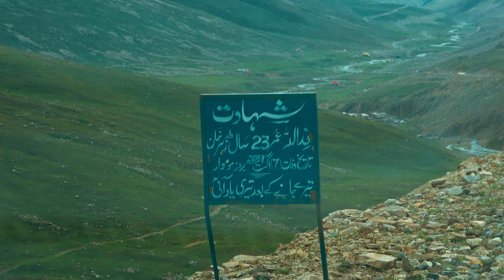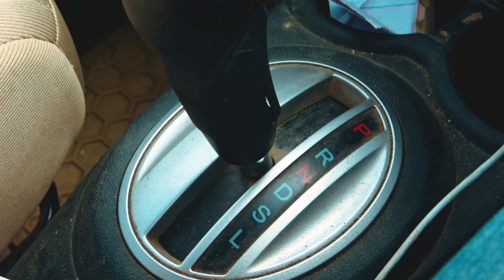Best place visit in DIAMIR District Gilgit Baltistan | Babusar Top | North Of Pakistan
The Babusar Pass connects Khyber Pakhtunkhwa with Gilgit Baltistan. It is one of the most dangerous routes in Gilgit-Baltistan. Babusar Top was originally known as Babur Top, originating from the fact that the Mughal emperor Babur used to pass through this area in the early 16th century. Nowadays, however, it is commonly referred to as Babusar Top.
From Chilas one leaves the KKH and goes toward Babusar Pass. This is a "short cut" to Islamabad. Given the twisting road and sometimes large pot-holes it is an amazing trip. I think once was enough for me, but maybe I would consider it again if stopping to sleep somewhere. Otherwise, it was a marathon 19-hour drive from Gilgit to Islamabad - might have been less without three landslides. Stop at the pass and try the salt cooked maize, but make sure your blood pressure is okay. Glaciers, glacial lakes, incredible scenery - amazing trip.